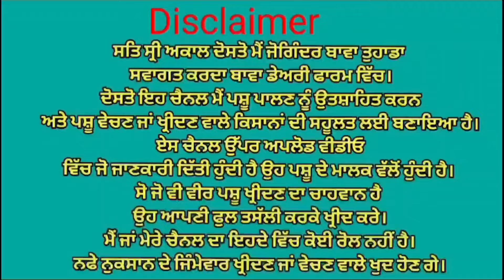6 ਗਾਵਾਂ ਵਿਕਾਉ 👌👌ਤੋਕੜ, ਗੱਬਣ ਤੇ ਤਾਜੀਆ ਸੂਈਆ 👌👌 ਘੱਟ ਰੇਟ 😱😱 ਏਰੀਆ ਮੋਗਾ। Bawa dairy farm